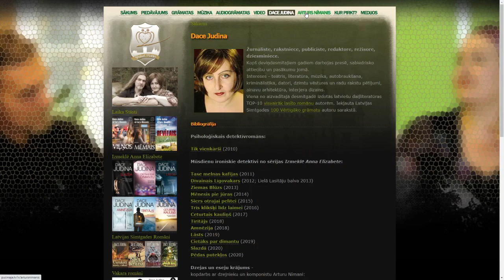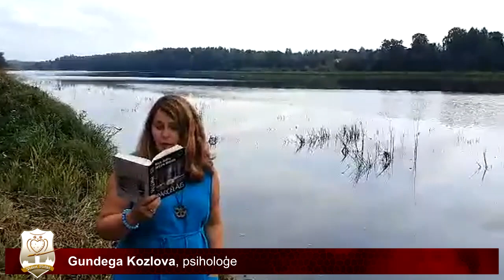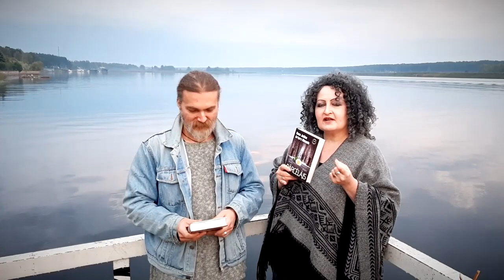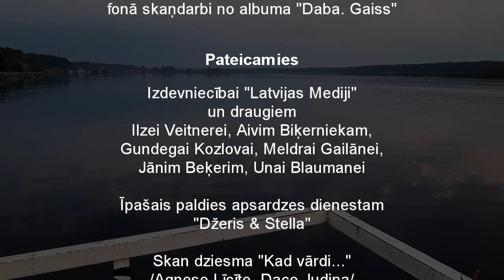Grāmatas "Pārcēlājs" atvēršanas svētki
Rakstnieces Daces Judinas un komponista Artura Nīmaņa kopdarba – cikla “Laika Stāsti”’ piektās grāmatas “PĀRCĒLĀJS” atvēršanas svētki.
Izdevējs - “Latvijas Mediji”; 2021.

Šīvakara atvēršana ir citādāka nekā ierasts - pirmkārt, tā veidota kā intervija, kurā izvaicātājas lomā debitē grāmatmīle - blogere Vita Strode; otrkārt, romāna fragmentus šoreiz lasa fokusētāji - Ilze, Aivis, Una, Meldra, Gundega un Jānis; un treškārt, mēs gandrīz visu filmējām dabā, protams, uzticamo vilku apsargāti.
Video, audio apstrāde un mūzika: kā allažiņ Arturs Nīmanis.

Un vēl - kas gan būtu svētki bez Konkursa?!
Noteikumus skatiet vai nu šeit, raidījuma laikā (vēlāk atkārtojumā), vai iepriekšējā ziņā manā, Artura vai Izdevniecības "Latvijas Mediji" profilos. Atbildes gaidām līdz svētdienas, 19. septembra, pusnaktij.

Nu ko - piparmētru tēja, kanēļkafija, karstvīns krūzītē? Tad aiziet!
Sākums - 19.00. Garums - stunda.
Vēlāk raidījums būs pieejams atkārtojumā.

Raidījumfonā skan viss albums "Daba. Gaiss", kā arī daži fragmenti no jaunākiem skaņdarbiem.